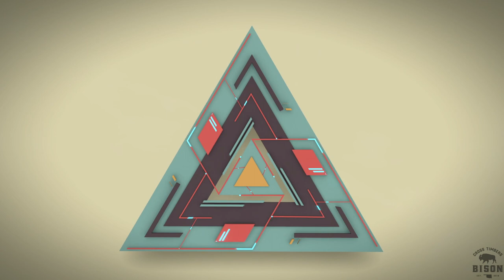Cross Timbers Bison (Sample Highlight Clip Package)